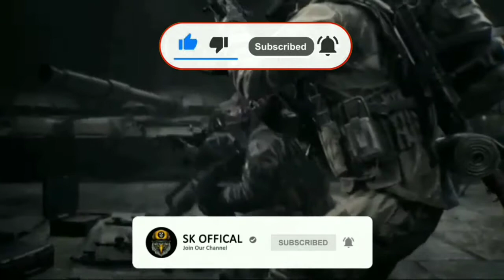Battlefield Game History 2002-2021Explain Sinhala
battlefield
welcome to sk official youtube channel